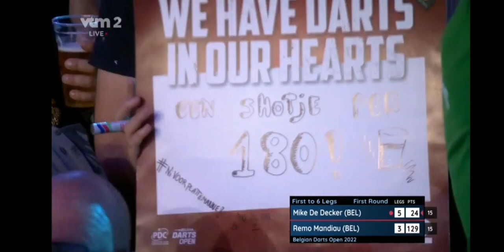Belgium darts open 2022 Remo Mandiau - Mike Dedecker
Debuut wedstrijd Remo Mandiau op TV